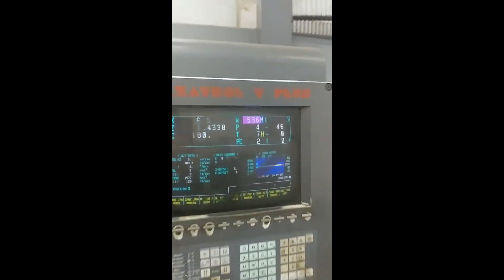MAZAK INTEGREX 35